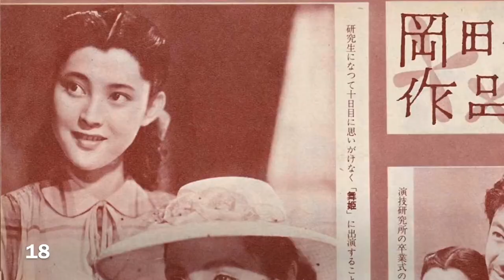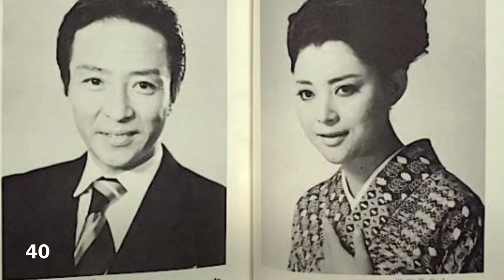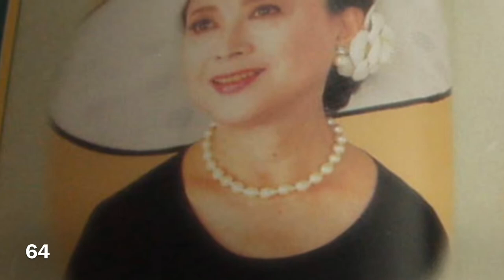岡田茉莉子 5〜87歳